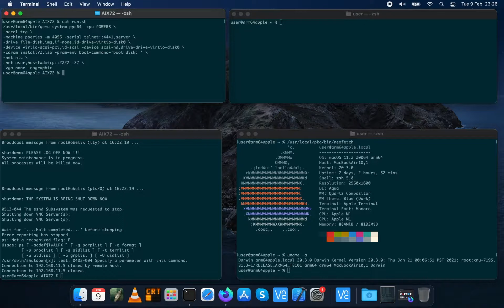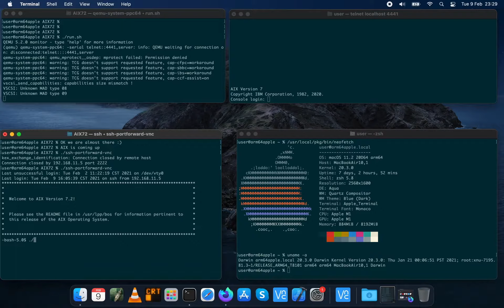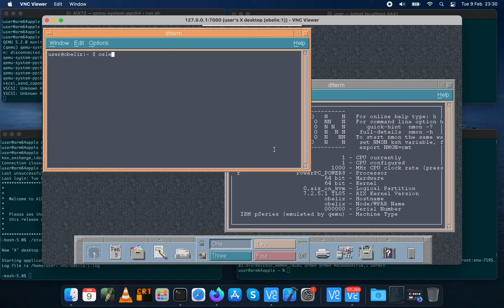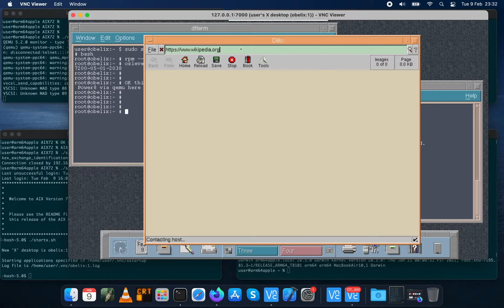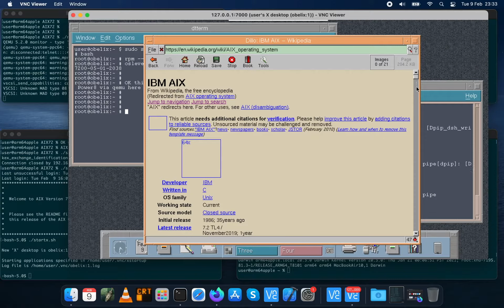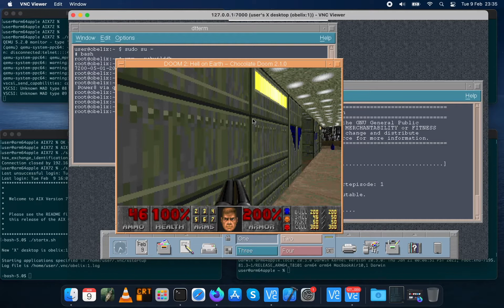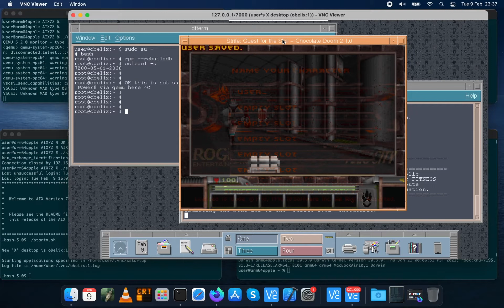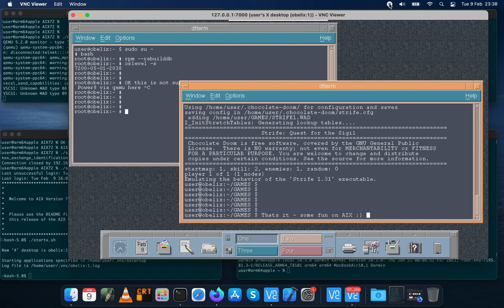AIX 7.2 TL5SP1 Desktop on Apple M1 (arm64) MacBook Air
This time I have tuned up the latest and greatest AIX a little (with CDE as a workspace window manager) and compiled some programs (dillo) and games (chocolate-doom) to show how powerful the M1 arm64 processor is emulating Power8 CPU via qemu-system-ppc64
- I have compiled GCC 10.2.0 from source on AIX 7.2 (took around 3 days to build) and used that to build FLTK and Dillo + chocolate-doom
- When I was test-playing Doom1 it felt like when I  was sitting by my ancient 486DX2 many years ago.
- Many might argue that running such slow AIX emulation is useless but I think it has its purpose - one of them is just pure UNIX fun :)